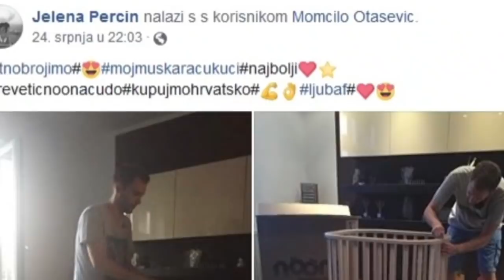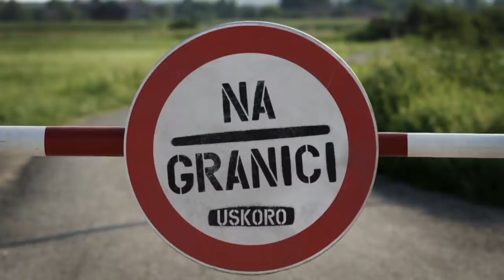Humor, ljubavna priča i intrigantne radnje - Na granici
Humor, ljubavna priča i intrigantne radnje - dio su onoga što donosi serija ''Na granici''. Novinari i članovi ekipe jučer su mogli POgledati dijelove nove serije Nove TV. Prvo gledanje oduševilo je prisutne. Što kažu o seriji i likovima koje tumače, ali i kako su se ponosni očevi Filip Juričić i Momčilo Otašević snašli s prinovama, ispričali su našoj Dijani Kardum.